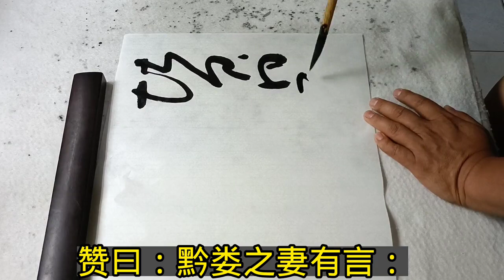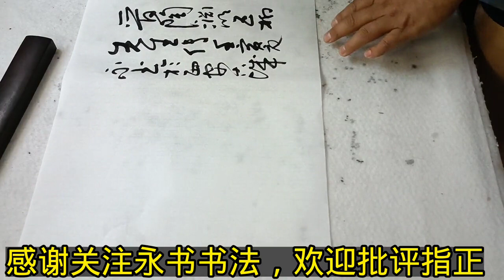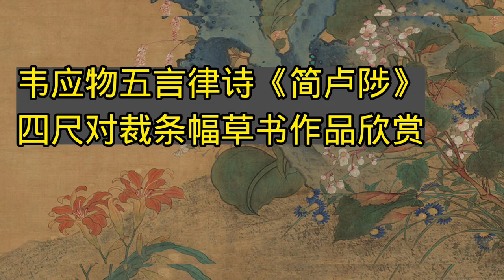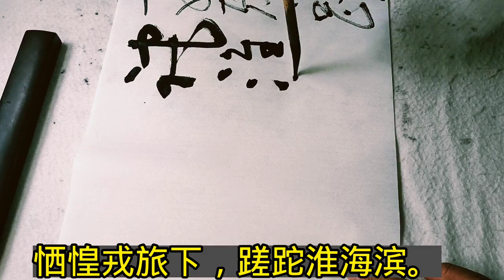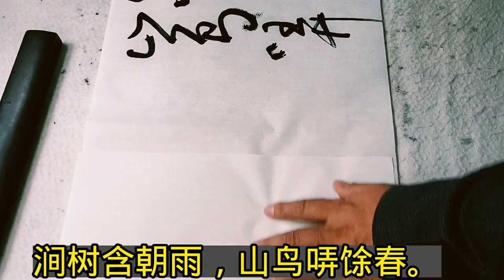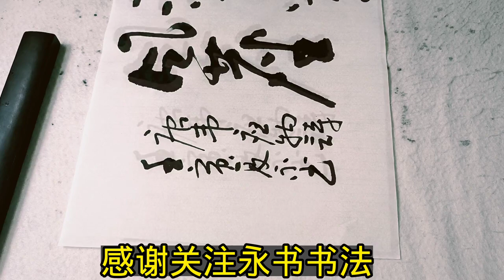6米长卷狂草书法创作欣赏：陶渊明《五柳先生传》全文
陶渊明《五柳先生传》全文...